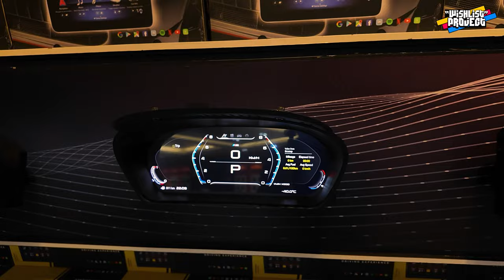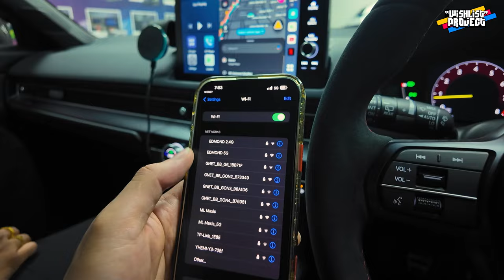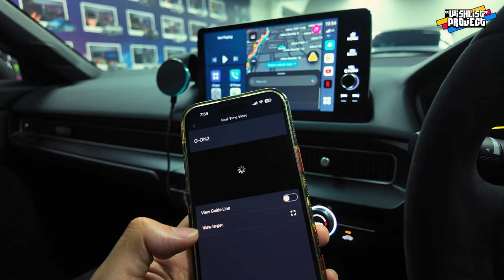PASANG DASHCAM KERETA TERPADU BRAND KOREA DI ML AUTOMART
Main Youtube:  @adrianlodejavu @mlautomart2762

Nak cari Turbosmart BOV untuk kereta anda?
Racing Z Tyre Service (PJ) S/B

Nak Remap dan servis atau tukar ekzos?

Nak Pasang Ambient Light atau Android Player?